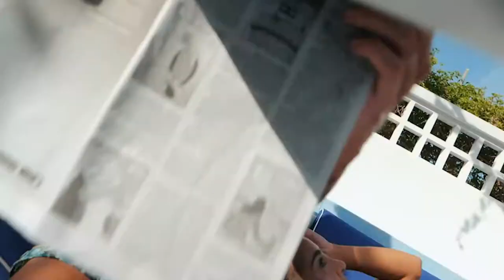69SLAM - SPRING/SUMMER 20 LIFESTYLE VIDEO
Our Spring/Summer 2020 collection is finally here!
During this season, our new prints will continue to be loud and colorful with a focus on the 'Refreshing Neo Mint' color trend - a color that is youthfull and hopeful that the future is green.
Bright colors, provocative prints and pure FUN is what 69slam is all about. It is for those who live by the ideals of ‘no regrets’, ‘fun times’ and ‘ you only live once’. 69slam is for the free spirits who are not afraid to PLAYLOUD!